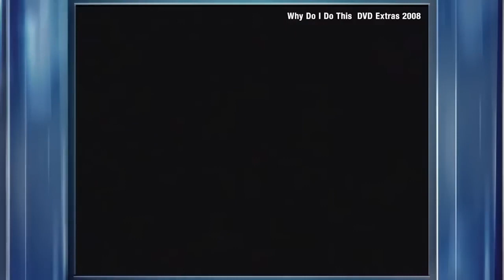When Comedian Gets Booed off stage